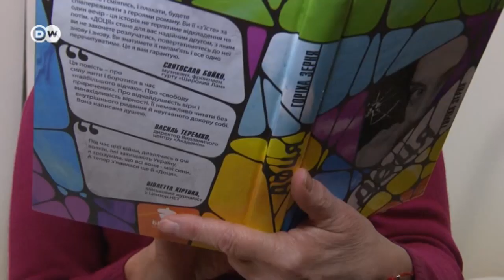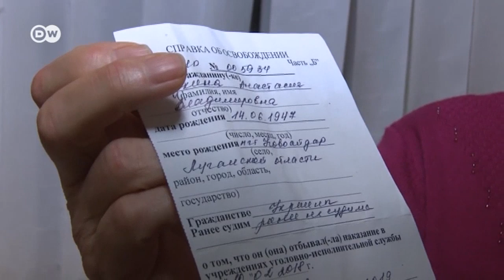Життя після полону сепаратистів: історії двох звільнених з Луганська | DW Ukrainian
Одна провела в Луганську в полоні проросійських сепаратистів майже рік, інша - два роки. Олена Сорокіна й Анастасія Мухіна розповіли DW, чому опинилися в полоні в "ЛНР", як з ними поводилися і яким бачать своє життя далі.

Одна провела в Луганске в плену пророссийских сепаратистов почти год, другая - два года. Елена Сорокина и Анастасия Мухина рассказали DW, почему оказались в плену в "ЛНР", как с ними обращались и какой они видят свою дальнейшую жизнь.